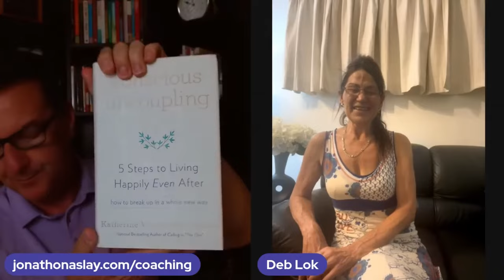“I’m Crazy For Him, But It's Long Distance. Is THIS Doomed?” | Hot Seat w/Jonathon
If you are asking any of the following questions or searching for:

- Online dating
- Love Advice
- Love coach for women
- Dating advice
- Dating advice for women
- Dating coach
- Understanding men
- Relationship coach
- I’m Crazy For Him, But He Lives In Another Country. Am I Screwed?
- I’m Crazy For Him, But He Lives In Another Country. Is THIS Doomed?
- I’m Crazy For Him, But It's Long Distance. Is THIS Doomed?